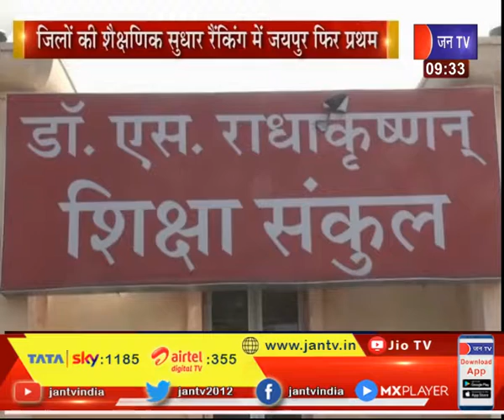Education Department | जुलाई की रैंकिग में जयपुर जिला रहा प्रथम, चूरू दूसरे, हनुमानगढ़ तीसरे स्थान पर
News Credit-GS